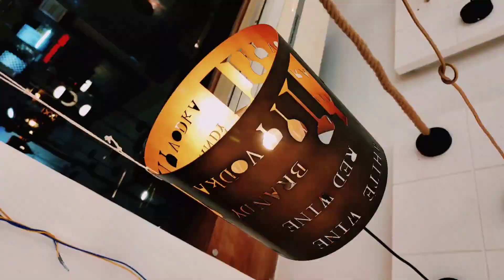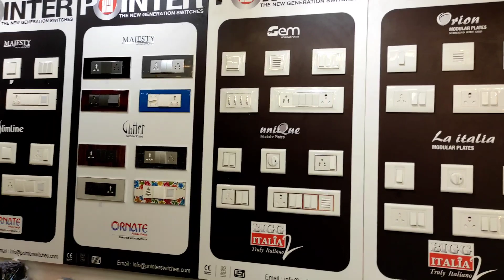Home interior Shop in surendranagar😻 | Lights & Decor Surendranagar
address :- Light & Decor surendranagar